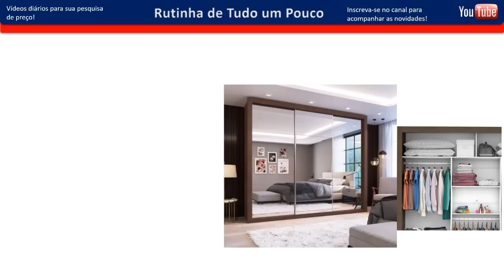CASAS BAHIA - ACHADOS EM OFERTAS PARA O LAR - Promoção SOFÁS COZINHAS E DESCONTOS CASAS BAHIA ONLINE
OI MEUS AMORES CONFIRA OS PREÇOS DE ARMÁRIOS DE COZINHAS MESAS SOFÁS RACK ELETRODOMESTICOS ELETROPORTATEIS SMART TVS PANELAS ACHADOS PROMOÇÃO DESCONTOS LIQUIDAÇÃO SALDOS OFERTAS CONFIRA TOUR PESQUISA DE PREÇOS DAS CASAS BAHIA ONLINE  ANTES DE IR ÁS COMPRINHAS PARA O LAR TEM MUITAS NOVIDADES!